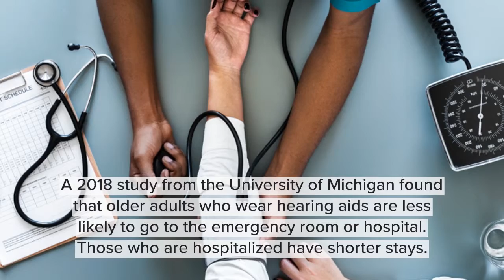Healthy Hearing Can Keep You Safe - Hearing Health USA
There are many ways hearing can protect your body and mind. Here are just a few of the remarkable ways your ears can protect you from harm, and safeguard mental health.